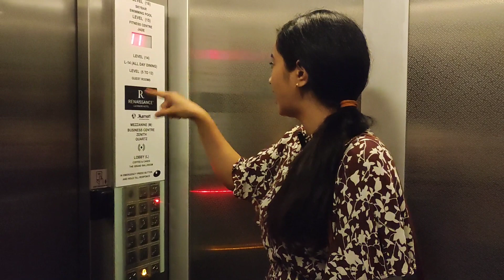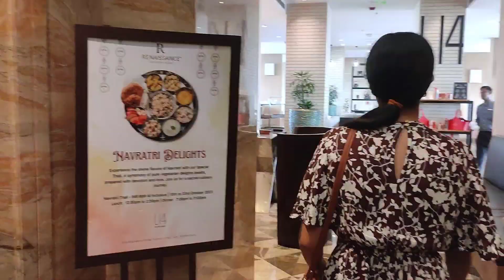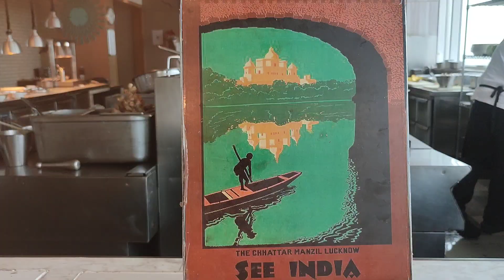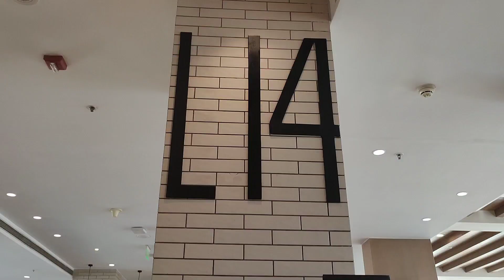Unlimited Buffet At Renaissance Hotel Lucknow🤩 Best Hotels In Lucknow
Unlimited Buffet At Renaissance Hotel Lucknow🤩 Best Hotels In Lucknow ‎@kavitakaparwan1452

Hotels in lucknow near railway station
Hotels in Lucknow Gomti Nagar
Cheap hotels in lucknow
Best hotels in lucknow
5 star hotels in lucknow
Hotel in Lucknow under 1000
Hotels in Lucknow for unmarried couples
Hotels in Lucknow Charbagh
OYO Hotels in Lucknow
Hotels in Lucknow Hazratganj
Hotel in Lucknow under 500
Hotels in Lucknow near Airport
Lucknow best hotel to stay
Taj hotel Lucknow
Renaissance hotel Lucknow
Hyatt Regency Lucknow
Lucknow tourist places
best Street Food in Lucknow